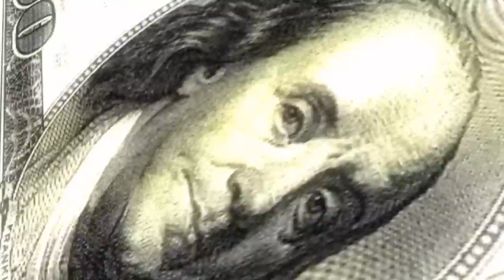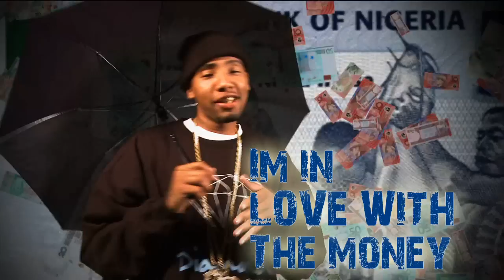Philthy Rich "I'm In Love With The Money Ma" music video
In his second single off the Neighborhood Supastar album, East Oakland native Philthy Rich let's you know what he loves: Money.

Neighborhood Supastar In Stores Now!

Cameos include Kaz Kyzah, Stevie Joe, Lil Rue, Kafani, Living Proof and Ronald Mack.

Directed/Edited by Damon Jamal
Graphics by Antoine Lee